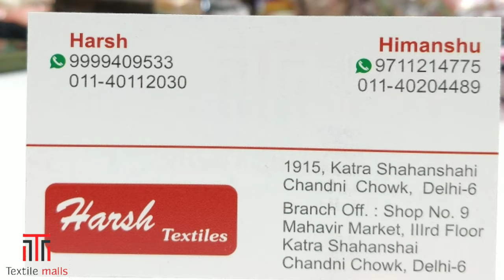नए जमने के नए डिज़ाइनर सूट व्होलसेल रेट मे ख़रीदे chandni chowk wholesale bazar no.1 wholesaler